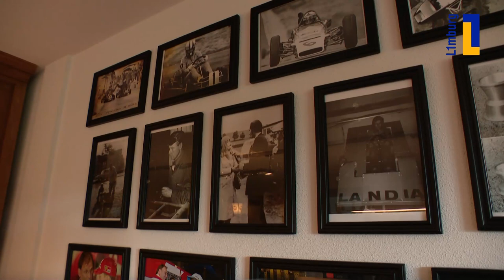Pitlane #9: Op Spa eindelijk een battle tussen Verstappen en Hamilton?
Het is zijn favoriete circuit, de banden zullen fors slijten én er is regen voorspeld: wint Max Verstappen op Spa-Francorchamps de GPvanBelgië?

F1-expert Xavier Maassen en L1-sportverslaggever Sem Caelen praten je bij.